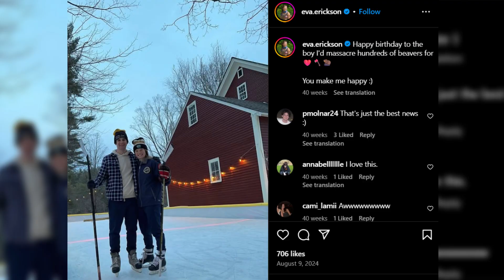Who is Eva Erickson from Survivor 48? Her Dating Life, Age, & Facts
Where is Survivor 48 standout Eva Erickson today? Now 24 years old (born August 28, 2000), this Minnesota native has packed more milestones into one decade than most people manage in a lifetime. In this video we cover her wiki-style bio, from dual-enrolling in college at 17 to earning a Physics degree at Georgia Tech and breaking barriers as the first woman on the school’s men’s hockey team. We dive into her current life as a PhD candidate at Brown University’s School of Engineering, her career as a Level-4 USA Hockey official and NCAA Division I referee, and her STEM research internships at Baxter, 3M, and Georgia Tech’s biomechanics lab.